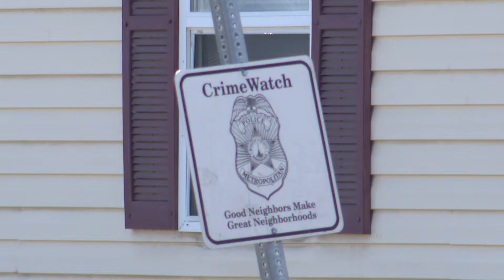IMPD Violent Crimes Task Force seizes illegal guns, drugs; makes multiple arrests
Police said they arrested six suspects over the span of a week at multiple locations across the Indianapolis.